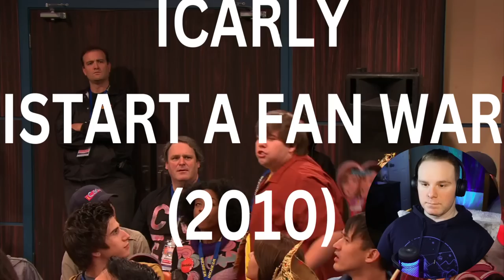IStart A Fan War! | ICarly Reaction | Season 4 FIRST TIME WATCHING!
ICarly Reaction is today's video! Hey everyone! Join me as I continue my journey through ICarly with IStart A Fan War today!

Carly Shay finds her previously "normal" life turned upside down when her Internet show, "iCarly," becomes an instant smash with young Web heads. With her parents traveling abroad, Carly must rely on the help of friends Sam and Freddie, and her quirky older brother, Spencer, to cope with the newfound success.